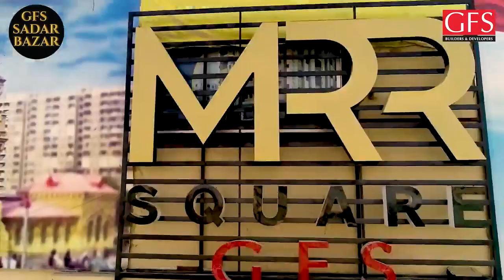SANA NAWAZ AT MRR SQUARE SITE OFFICE || INTERESTING POINTS ABOUT SADDAR BAZAR .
Humpty Dumpty presenting saddar bazar detail with Sana nawaz  .